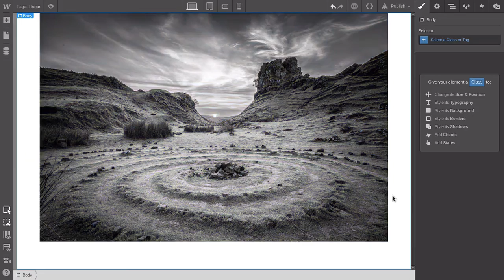A Visual Guide to CSS Animation: Introduction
It’s now possible to create awesome animation effects using pure CSS, without a scrap of JavaScript in sight. In this course you’ll learn how to create CSS animations powered by the transition and transform properties.

And because animations are highly visual, rather than getting bogged down in code we’re going to be learning visually. We’ll be using Webflow’s popular visual web design tool (via a free account) so you’ll see your animations play out in real time, as you create them.

Note, we won't be covering @keyframe animation in this course. Instead, we'll be focusing on animation fundamentals as well as transitions and transforms.